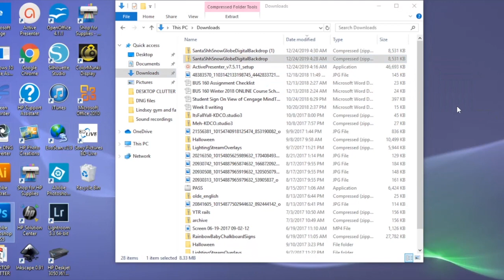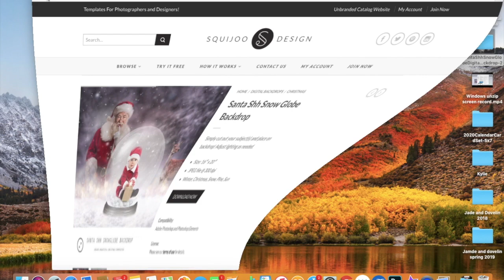How To Download, Unzip and Open Files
How to unzip and extract files you download from Squijoo.com and how to open the files in Photoshop.